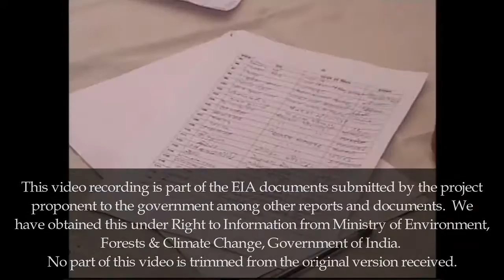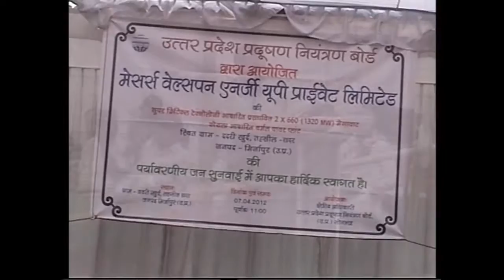Public Hearing of Welspun's Thermal Power Plant at district Mirzapur, Uttar Pradesh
This is video recording of the Public Hearing conducted on 7th April, 2012 as part of Environmental Impact Assessment of M/s Welspun Energy (U.P.) Pvt. Ltd/'s 1320 MW Coal Based Thermal Power Plant proposed at village Dadri Khurd in district Mirzapur, Uttar Pradesh (India). This video recording is part of the Environment Impact Assessment (EIA) documents submitted by the project proponent to the government among other reports and documents. We have obtained this under Right to Information from Ministry of Environment, Forests & Climate Change, Government of India. No part of this video is trimmed from the original version received.

The Hon'ble National Green Tribunal has quashed the Environmental Clearance granted to the project on 21st December, 2016 terming the Environmental Appraisal as tainted, raising doubts on the manner in which the appraisal has been done by the authorities.